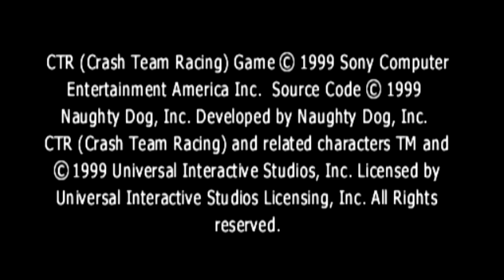Crash Team Racing - Episódio 1 - Linker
Crash Team Racing para Play Station 1(a.k.a. PS1) feito por Linker do canal Elite clássicos. Abaixo algumas palavras de nosso Let's Player:

E comeeeça o novo projetooooo